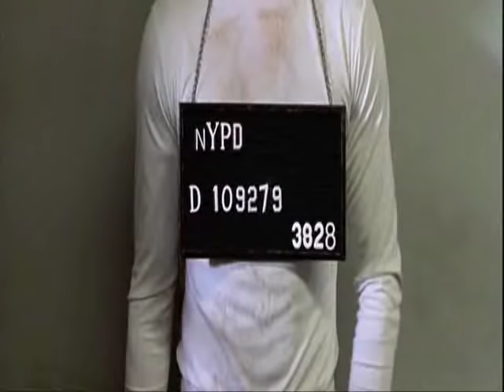Power 2 The Peoples ! Jeffrey Wright´s A Bad Mothafock...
I Feel Bad for Wright. His Peoples Hernandez Should be one of the Classic Villains! Word is bond. Had he only ended up in a better movie!So,Heres 6 Min.of The Man... He is basically the reason you should watch SHAFT. A Latino actor who surprised us all by being a black man! Now thats Acting.hehe:) Hes funny, arrogant,He shows selfrestrain,He goes Mental,He loves baseball, golf and his younger brother.. And have to deal with the fact that he might control ´n rule HIS kingdom,but when he steps out of it,he´s judged in silence and seen as a common thug.This makes 4 a potentally complex Bad Guy,And Wright just...does everything right! !! PEOPLES LIVES